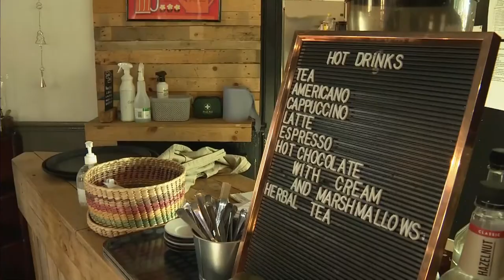Cafe ReCharge, Galashiels. - Alex Iszatt reports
Alex Iszatt visits a cafe in Galashiels where people can pay what you can towards food, which takes the pressure off food banks by using unsold food.